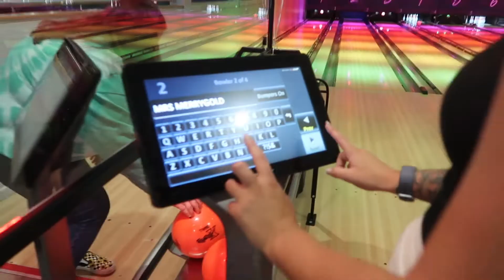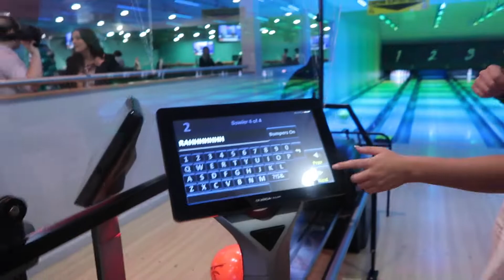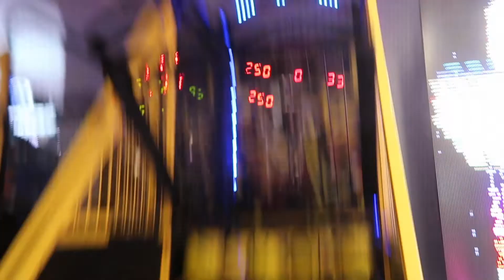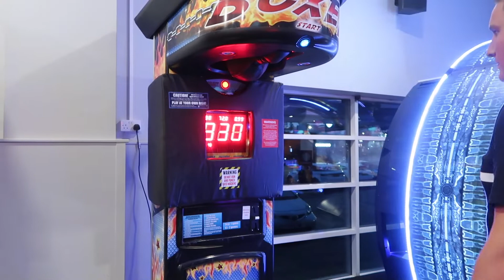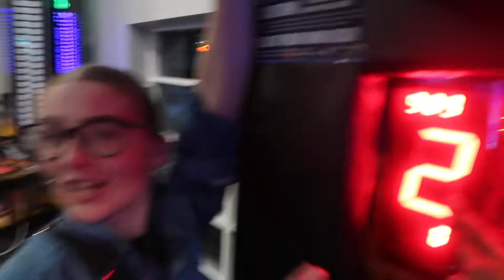TENPIN BOWLING PR NIGHT!